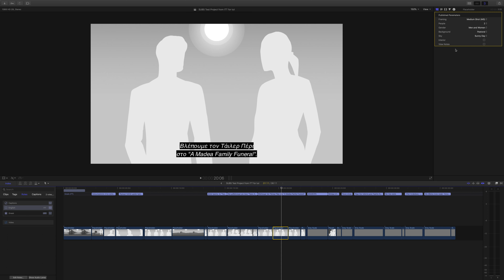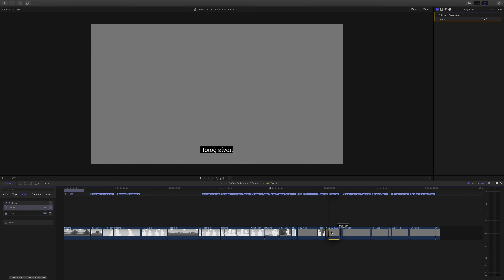Editing and Subtitling before Client changes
Μαγεία είναι, να μοντάρεις το επεισόδιο μιας εκπομπής που σύντομα θα είναι στο αέρα και να την στέλνεις για υποτιτλισμό ΠΡΙΝ την δει και κάνει αλλαγές ο υπεύθυνος του εκάστοτε τηλεοπτικού σταθμού.

Στο παρακάτω βίντεο θα παρακολουθήσετε έναν υποθετικό μοντέρ να κάνει κάποιες αλλαγές που του έστειλε ο υπεύθυνος του Τηλεοπτικού Σταθμού, και να μην ασχολείται με τον υποτιτλισμό που είχε στείλει μέρες πριν σε εταιρεία, με σκοπό να δημιουργηθούν οι ειδικοί ενδογλωσσικοί υπότιτλοι των κωφών και βαρήκοων.

About Final Cut Pro X caption validation